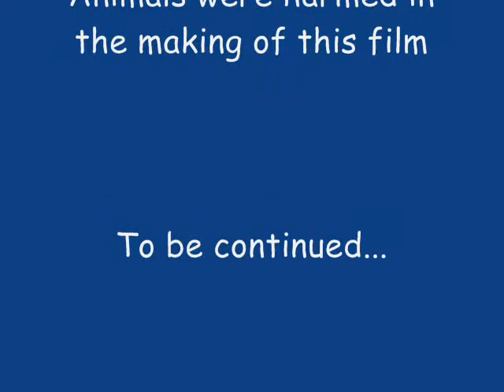The Saga of the Moose: Prologue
The first episode of the Saga of the Moose.